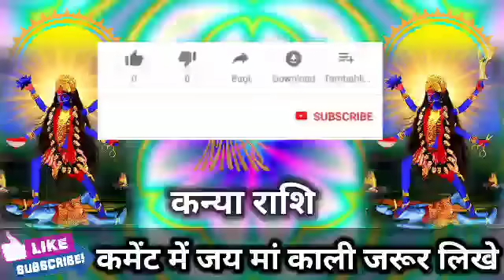कन्या राशि वालों 1 से 10 फरवरी 2023 आपकी 6 कार्य संपन्न होकर रहेंगे जल्दी देखो। Kanya Rashi